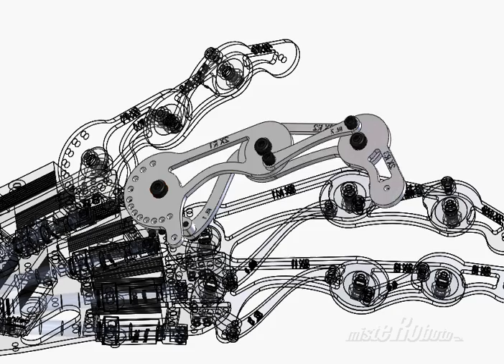Animatronic Robotic hand development process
This 2 times sized hand was designed to be used with cable, servo, or pneumatic actuation. Depending on the client, we can install any type of position, touch sensor, or other feedback sensors required.